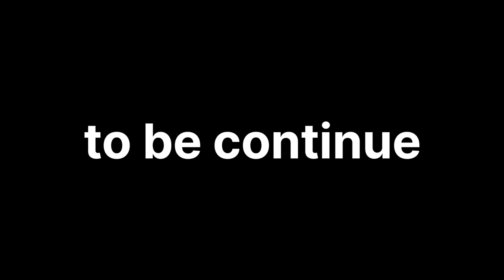आज गेलो घोरपडा मातेच्या गोंधळाला🙏🕉️💐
विडियो आवडली तर नक्की लाईक शेअर करा आणि Subscribe करायला विसरू नका.जर काही चुकत असेल तर सांगत आणि काही तुमच्या साठी आम्ही काय नवीन करु तेही सांगा आणि तुमचं प्रेम असंच राहू द्या धन्यवाद।♥️🥰🙏